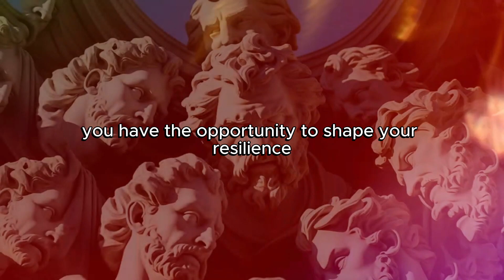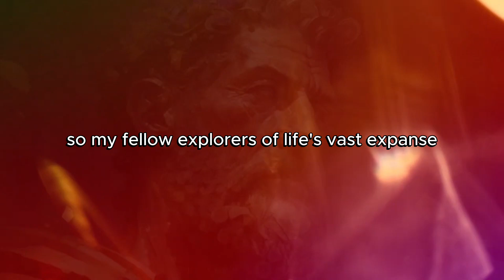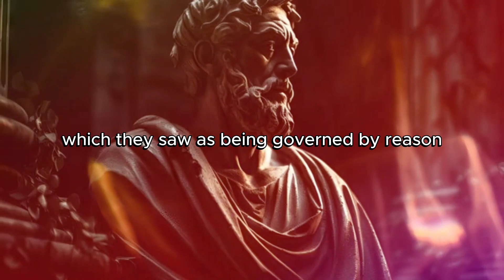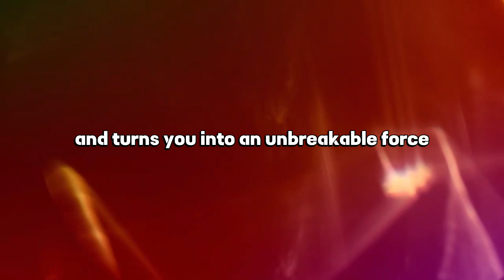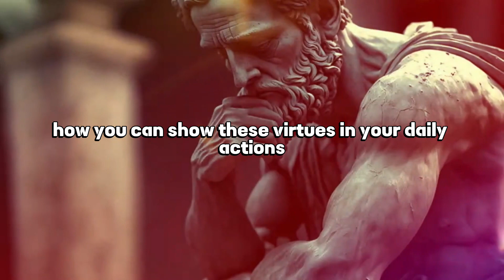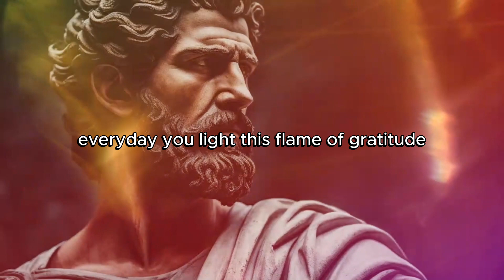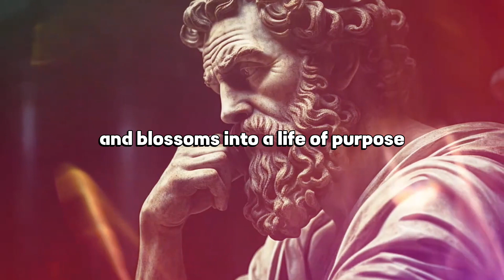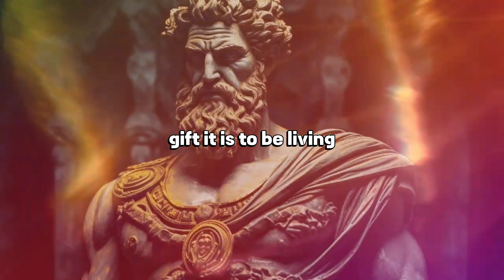Why It's Good to Begin Each Day with a STOIC Analysis